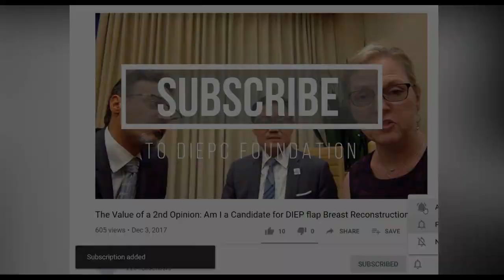Understanding and Treating Nerve Pain after Breast Surgery and Breast Reconstruction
Dr. David Song of Medstar Health in Washington, D.C. discusses nerve pain after breast surgery and breast reconstruction. Patients have reached out to the Foundation to ask what nerve pain is and how it can be eased and treated.

Dr. Song begins with an anatomical description of nerve pathways and the difference between sensory nerves and motor nerves. He continues to describe how these nerves are disrupted during surgery and why patients experience various forms of nerve pain.